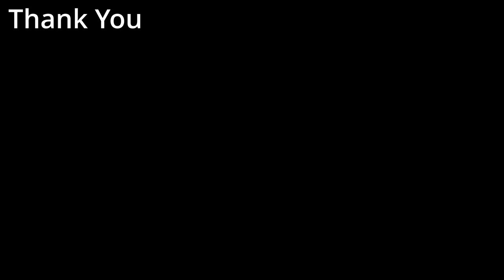Whitetail deer Does and Bucks upclose.